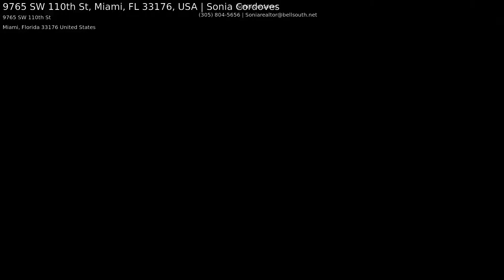9765 SW 110th St, Miami, FL 33176, USA | Sonia Cordoves